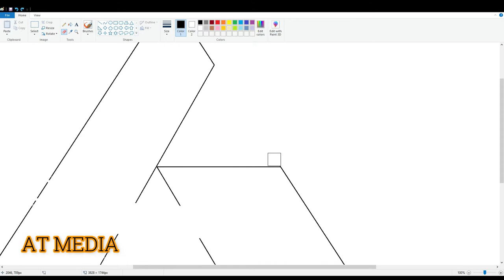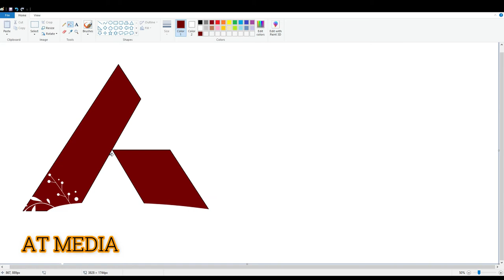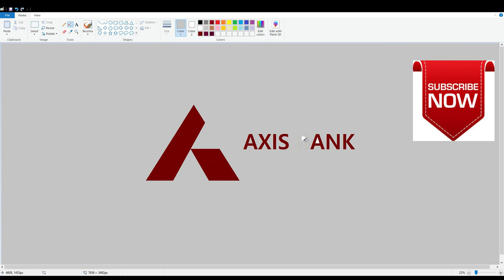HOW TO DRAW - AXIS BANK LOGO in Computer using MS Paint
Draw with me AXIS BANK LOGO in Computer using MS Paint